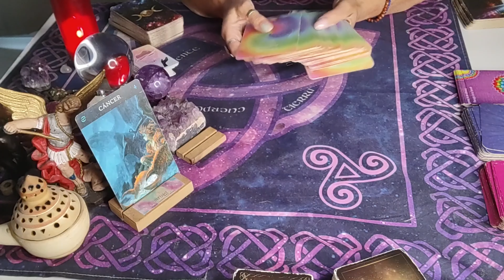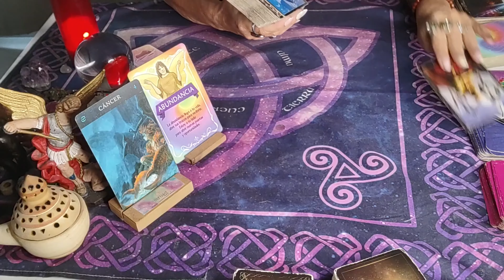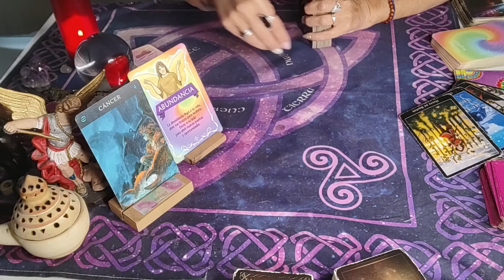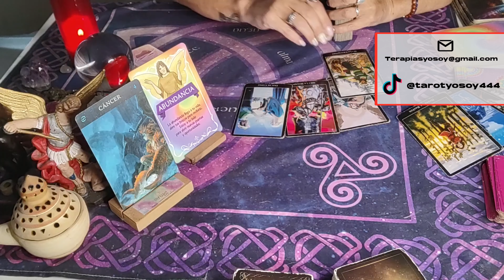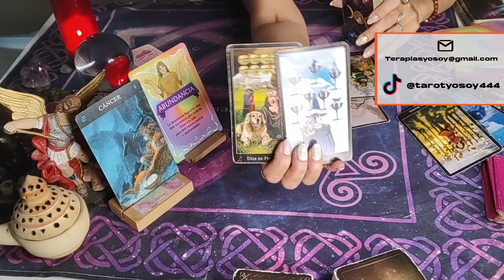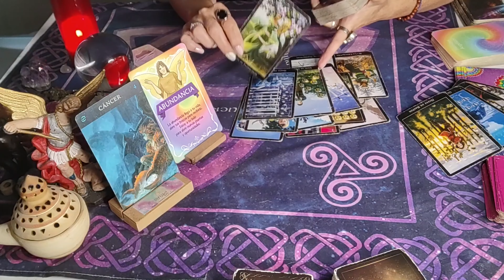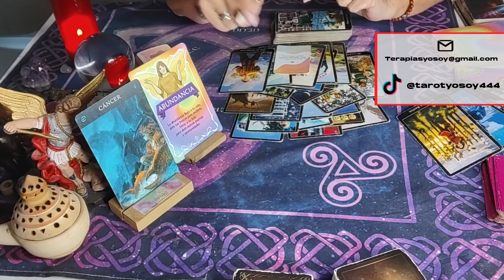♋ CANCER ♋ ABUNDANCIA Y NUEVO AMOR - impresionante /atemporal/